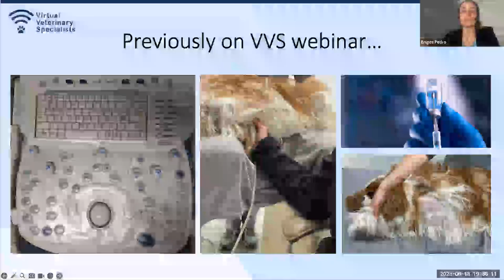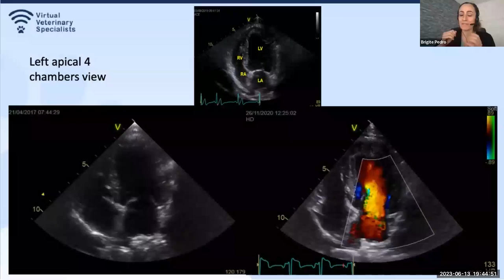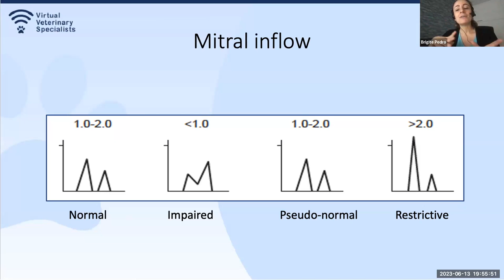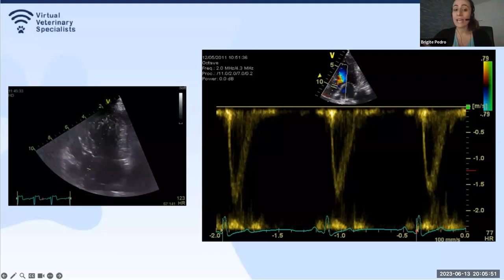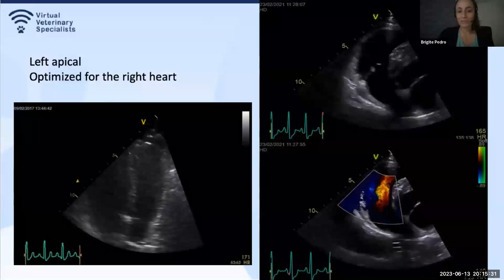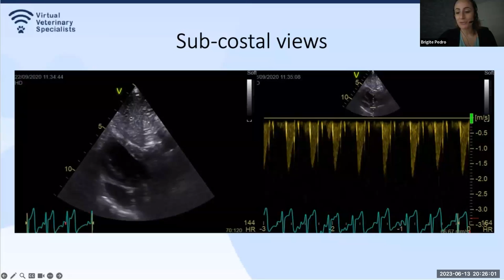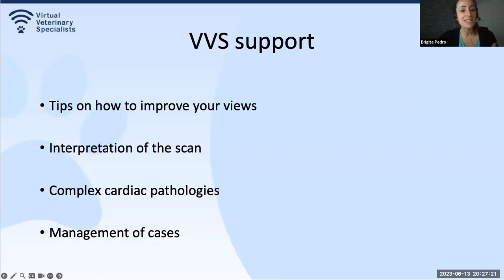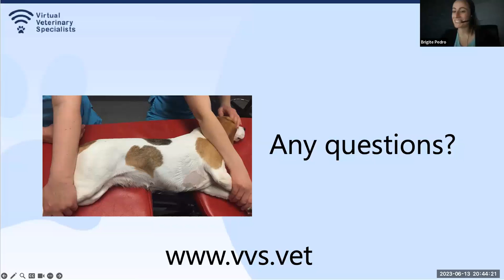VVS Cardiology Webinar- 'Basic Echocardiography- Part 2' with Dr Brigite Pedro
The second installment of Dr Brigite Pedro's fantastic webinar series on 'Basic Echocardiography'. Recorded 13th June 2023.